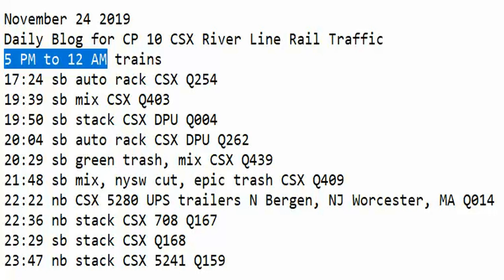November 24 2019 Trains 5 PM to 12 AM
5 PM to 12 AM trains
17:24 sb auto rack CSX Q254
19:39 sb mix CSX Q403
19:50 sb stack CSX DPU Q004
20:04 sb auto rack CSX DPU Q262
20:29 sb green trash, mix CSX Q439
21:48 sb mix, nysw cut, epic trash CSX Q409
22:22 nb CSX 5280 UPS trailers N Bergen, NJ Worcester, MA Q014
22:36 nb stack CSX 708 Q167
23:29 sb stack CSX Q168
23:47 nb stack CSX 5241 Q159